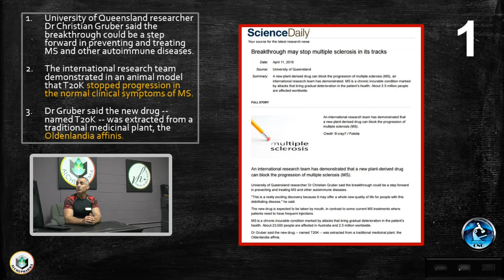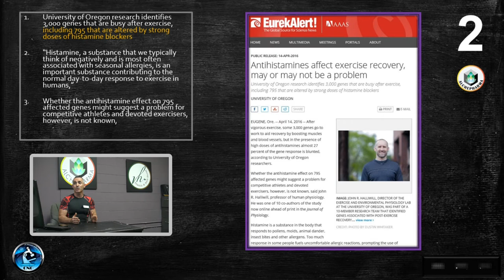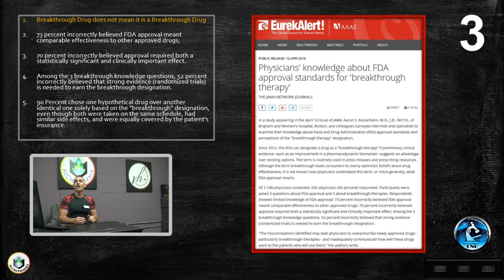Top Health Headlines 18 APR 2016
1. Breakthrough may stop multiple sclerosis in its tracks
2. Antihistamines affect exercise recovery, may or may not be a problem
3. Physicians' knowledge about FDA approval standards for 'breakthrough therapy'